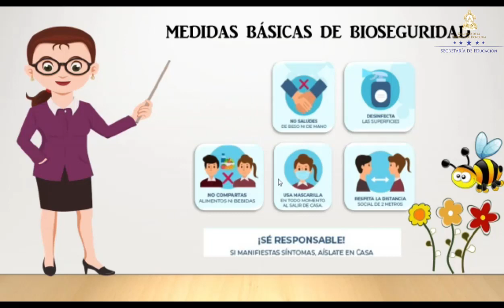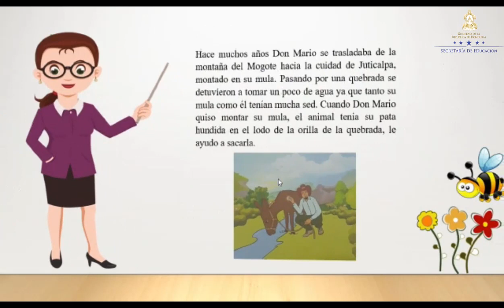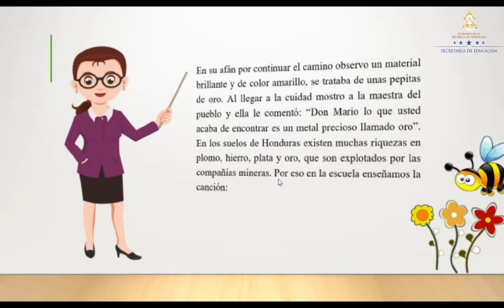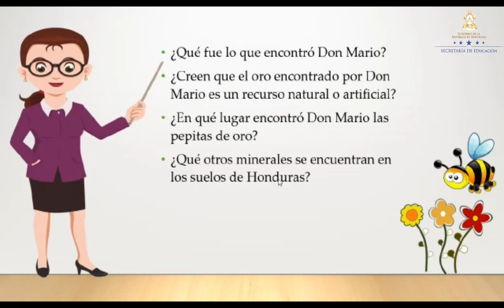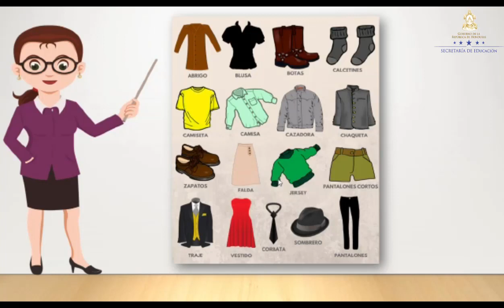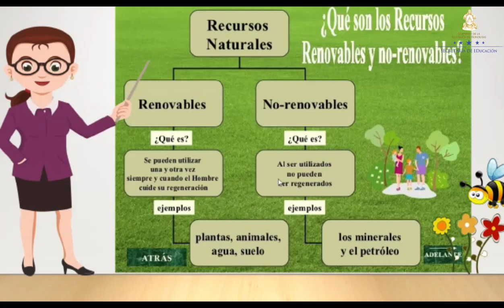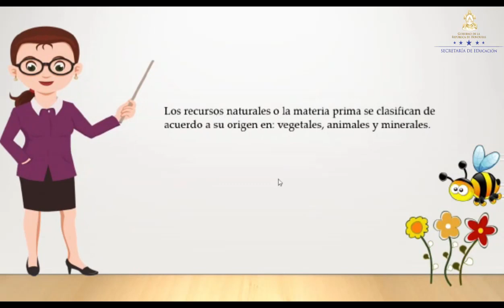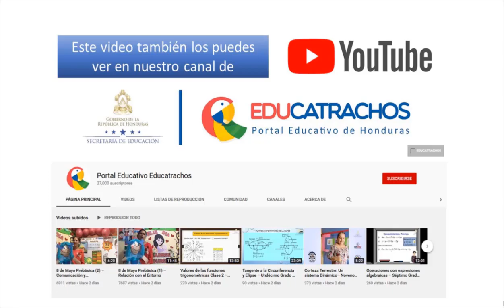Recursos naturales y artificiales – Tercer Grado – Ciencias Naturales